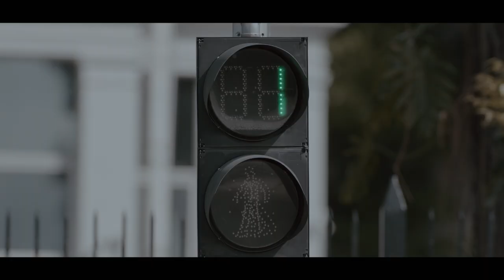Cómo tramitar Récord Policivo en Línea. ¡Regístrate ya!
¡Ahora puedes obtener tu Récord Policivo rápido, seguro y gratis! , sigue los pasos y lo recibirás en tu correo en minutos!  Puedes utilizarlo cuantas veces necesites para uso laboral durante 30 días. Para consultas llama al 3-1-1